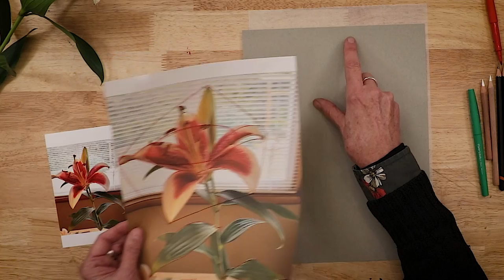How to Draw a Lily Step by Step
Drawing and Sketching - a new online course with Marla Baggetta!

For this mini-lesson, I’ll show you how to draw a stunning Stargazer Lily from start to finish. I’ll be using gray-toned paper, a range of graphite pencils and white charcoal. You’ll also want to have a kneaded eraser, a sheet of tracing paper to place under your hand. I start out by making some reference marks so that I place the entire image right where I want it on the page. Then I determine the basic shape of the flower - a cone. I lightly sketched the cone and ellipse, then used a contour construction method to draw the petals and leaves. Now comes the fun part of rendering the flower using tones of graphite and white charcoal. I decided to let some of the flower vignettes for a traditional look. I hope you enjoy this demo. Take a look at my drawing workshop for a full explanation of seven construction methods that will allow you to draw anything realistically!